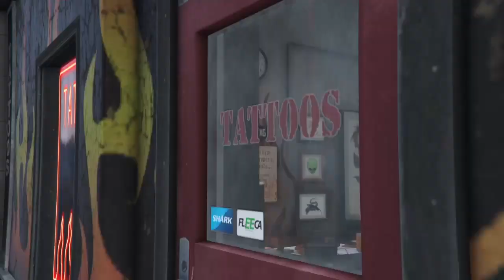Michael A L'abatoire (Episode 12) GTA V